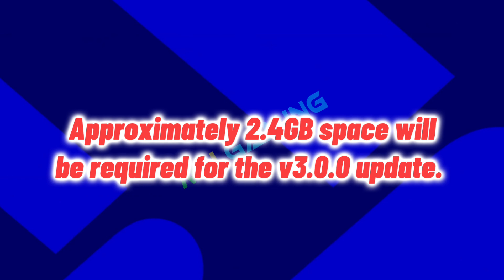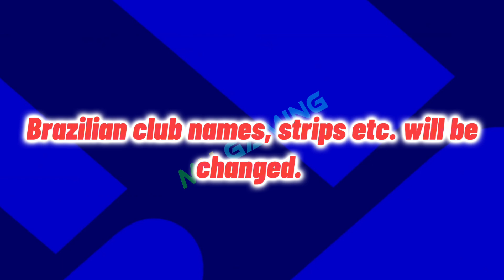efootball official release date - big changes, update size and latest information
efootball 2024 release date mobile,
efootball 2023 osimhen max,
j league efootball 2023,
efootball 2024 mobile release date,
new efootball 2023 update,
what new in efootball 2023,
is efootball 2023 good,
efootball 2023 vs fifa 2023,
when efootball 2024 release date,
fifa 23 x efootball,
efootball 2023 mobile 1 division,
efootball new update 2023,
23 efootball,
3-4-3 efootball 2023,
3331 formation pes 2023,
3241 formation pes 2023,
424 football 2023,
442 pes 2023,
424 pes 2023,
4 2 4 efootball 23,
efootball 2023 upcoming potw,
efootball 2023 mobile upcoming,
efootball 2024 release date malayalam,
efootball kits 2022/23,
efootball 2024 release date android,
efootball 2024 release date ps4,
efootball 2024 release date ps5,
efootball 2024 update release date,
efootball 2024 master league release date,
efootball 2024 pc release date,
efootball 2023 tomorrow update,
efootball 2023 all leagues,
efootball 2023 team kits,
efootball 2023 full review,
what is coming tomorrow in pes 2023,
what is coming tomorrow in efootball 23,
what is coming tomorrow in pes 23,
what's coming tomorrow pes 2023,
efootball 2024 date de sortie,
pes 2023 tomorrow update,
efootball 2023 big update,
football manager 2024 release date,
axis football 2024 release date,
4321 formation pes 2023

efootball 2024 official release date,
efootball 2024 release date,
is efootball 23 offline,
442 formation pes 2023,
442 formation pes 23,
4 2 4 efootball 23,
3-2-2-3 efootball,
3-4-3 efootball 2023,
debut mission 1 efootball,
1 vs 1 efootball,
xbox series x efootball 23,
efootball 2023 what is coming,
efootball 2024 mobile trailer,
efootball 2024 trailer,
efootball 2023 vs 2022,
efootball 2022 first look,
efootball 2022 vs 2023,
efootball 2023 all team,
efootball 2029,
efootball 2024,
efootball 2024 update,
efootball trailer 2023

efootball 2024 rewards,
efootball 2024 free rewards,
efootball division 1 rewards,
efootball redeem players,
efootball 2023 mobile cf,
unlock team efootball 2023,
efootball 2023 unlock,
efootball legendary pack,
pes 23 event condition,
efootball event condition problem,
efootball event pes mobile,
efootball points 2023,
efootball rewards,
efootball 2023 replay,
efootball 2023 benzema pack,
efootball 23 premium pack,
efootball 2023 free rewards,
division 1 efootball 2022 rewards,
pes 2023 mobile rashford,
efootball division rewards,
23 efootball,
1 2 efootball,
efootball 2023 mobile formation 3331,
3322 formation efootball 2022,
efootball 2023 mobile 433,
efootball 2023 formation 3313,
efootball 2023 mobile 3331,
efootball 2023 formation 424,
pes 2023 formation 424,
pes new formation 424,
efootball 2022 formation 424,
pes 2022 formation 424,
efootball 2023 event condition,
is efootball 2023 free,
efootball 2023 mobile rashford,
efootball 2023 new rewards,
efootball 2023 players pack,
efootball 2023 rewards,
efootball 2023 team unlocker,
efootball free coins 2023,
efootball kits 2022/23,
efootball 2023 special login bonus,
e football coin ဝယ်နည်း,
efootball 2023 mobile rewards,
efootball 2023 coin ဝယ်နည်း,
efootball 2023 coins buy,
efootball 2023 phase rewards,
pes 23 phase rewards,
how to collect phase rewards in efootball,
efootball 2023 nominating,
efootball 2023 gp points,
efootball 2023 g coins,
pes 2023 mobile cf,
h.kane efootball 2023,
efootball 2023 division 1 rewards,
efootball 2023 division rewards,
efootball 2023 j league potm,
j kluivert pes 2023,
efootball 2023 kickoff,
rashford base card pes 2023,
efootball 2023 confirm your username,
efootball 2023 mobile rwf,
efootball 2023 best rwf,
efootball 2023 mobile amf,
efootball 2023 usl,
pes 2023 thursday update,
efootball 23 event condition